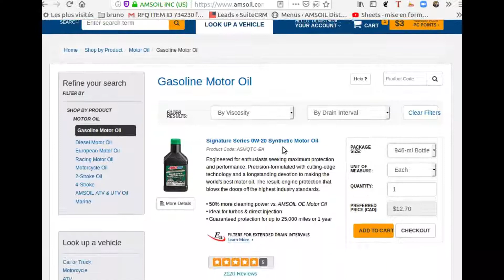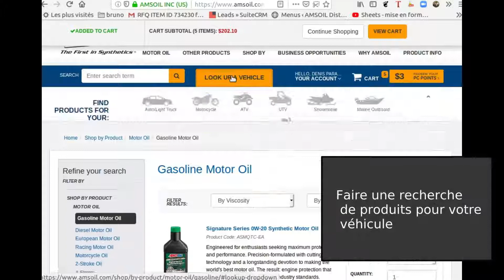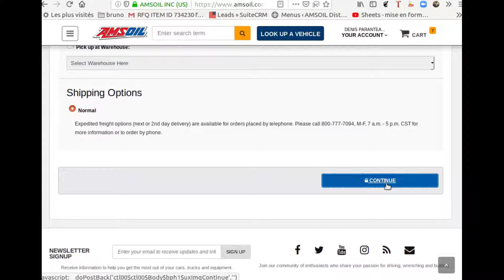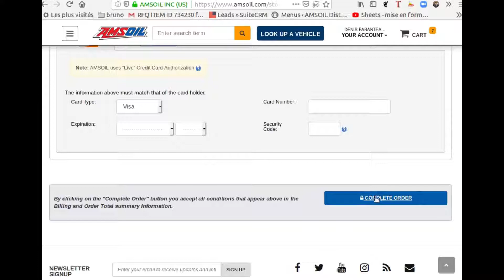Tutoriel comment faire une commande en ligne sur huilesynthétique.com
Voici un tutoriel détaillé sur la façon de commander sur le web l'achat d'huile synthétique Amsoil. Un outil de recherche de produit est facile à utiliser. Il suffit d'entrer l'année du véhicule, le fabriquant, le modèle, et sélectionner le moteur.